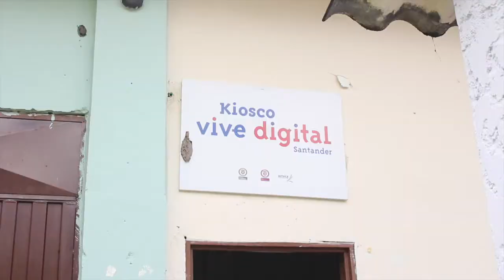Las creaciones textiles de María Eugenia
María Eugenia Nova se convirtió en un caso de éxito gracias al Kiosco Vive Digital, en el que pudo encontrar información de cómo capacitarse para hacer colchas, y otros productos artesanales.